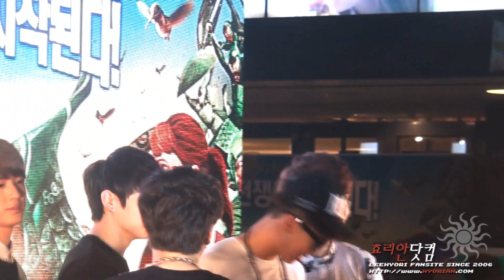[130731] 방탄소년단(BTS) (Fancam)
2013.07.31 숲속의 전설 에픽 VIP 시사회 방탄소년단 직캠